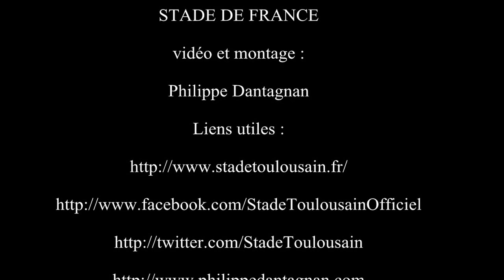Stade Français Paris vs Stade Toulousain (rugby - Samedi 22 mars 2014)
"Est inclus l'essai de Jano Vermaak"
STADE FRANCAIS PARIS VS STADE TOULOUSAIN

27 - 27

22EME JOURNEE DU TOP 14

SAMEDI 22 MARS 2014 15H00

vidéo et montage :

Philippe Dantagnan